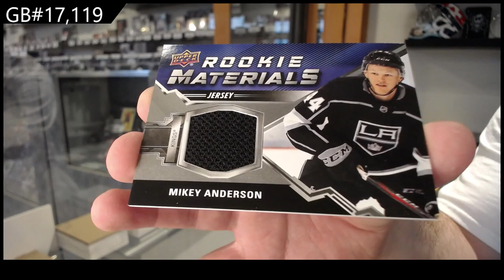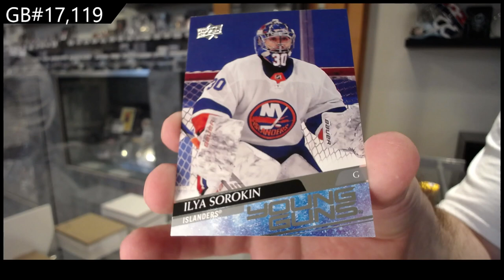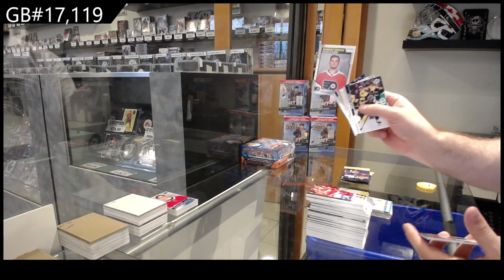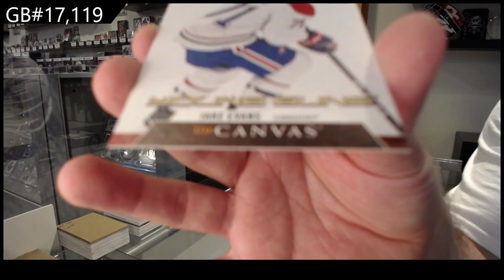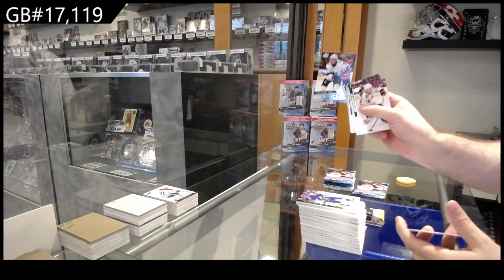20-21 UD Series 1, 20-21 UD Series 2 & 20-21 UD Extended Hockey Retail Box Break - C&C GB #17,119